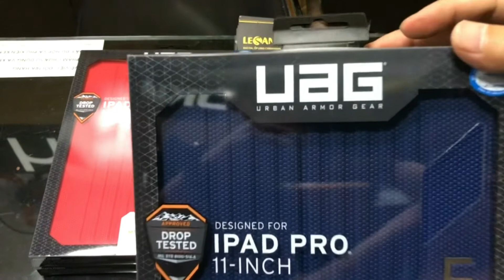LÊ SANG | Bao da iPad Pro 11 - 12.9 (2018) UAG Metropolis chống rơi xịn nhất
Bao da & Ốp lưng điện thoại HÀNG HIỆU số 1 Việt Nam

 Bao da IPAD PRO 11 (2018) UAG Motropolis chống sốc cao cấp từ Mỹ
Sản phẩm hàng hiệu từ Urban Armor Gear (UAG), USA. Một chiếc bao da dành cho ai đang tìm kiếm 1 sản phẩm thực sự cao cấp trong 1 thiết kế không đụng hàng cùng khả năng bảo vệ khủng nhất cho chiếc IPAD của mình.

 Quả thực UAG có 1 thiết kế không thể nhầm lẫn mang đậm phong cách rất ngầu từ Mỹ. Rất độc đáo và hoàn toàn khác biệt với các mẫu bao da tương tự có mặt trên thị trường. Thật dễ dàng để nhận ra sự khác biệt khi để cạnh các mẫu bao da khác.

 Chiếc bao da IPAD PRO 11 UAG Motropolis này ôm máy rất chắc, Chất liệu nhựa dẻo TPU cao cấp, dầy dặn cùng kết cấu liên kết dạng tổ ong vững chãi sẽ cho bạn cảm giác bao da và máy dường như liền luôn vào 1 thể vậy, vô cùng an tâm, không lo ọp ẹp hay bị rời ra khi có rơi rớt.

 Và dĩ nhiên điểm nổi trội nhất của chiếc bao da này là khả năng bảo vệ, chống sốc và va đập vượt chuẩn. Tiêu chuẩn chống sốc quân đội Mỹ MIL STD 810G-516.6 đương nhiên chiếc bao da này đạt được. Kinh khủng hơn là sản phẩm này còn vượt trên cả tiêu chuẩn chống sốc đó với kết quả thử nghiệm thả rơi và va đập, rất hiếm bao da IPAD khác đạt được tiêu chuẩn này.

Bao da iPad Pro 11 inch 2018 UAG Metropolis bảo vệ tốt nhất - 7

 Đây hiện là Series bao da chống sốc cho IPAD 11 tốt nhất trên thị trường hiện nay.

 Công nghệ vật liệu độc quyền cùng với những đường gân gồ lên ở mặt lưng bao da UAG Motropolis cho IPAD PRO 11 cũng sẽ giúp chống trượt rất tốt, chống vân tay, mồ hôi và chống bám bẩn rất hiệu quả.

 Bao da còn trượt nghiêng được nhiều góc khác nhau giúp bạn có thể dựng máy xem Video, lướt web rất tiện lợi.

Bao da iPad Pro 11 inch 2018 UAG Metropolis bảo vệ tốt nhất - 8

 Khung nhựa dẻo bảo vệ chống trầy hiệu quả cùng với cấu trúc tổ ong mang đến cho chiếc bao da này 1 trọng lượng khá nhẹ và thoải mái khi cầm trên tay.

 UAG còn làm thêm 1 khe cắm bút tiện lợi và quai cài nam châm chắc chắn giữ bao da luôn gọn gàng và máy luôn an toàn.